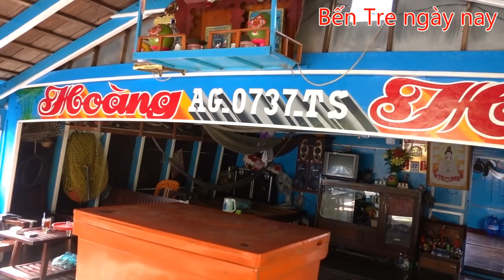Bất ngờ với tiện nghi trên ghe không thua gì ở nhà|Bến Tre ngày nay